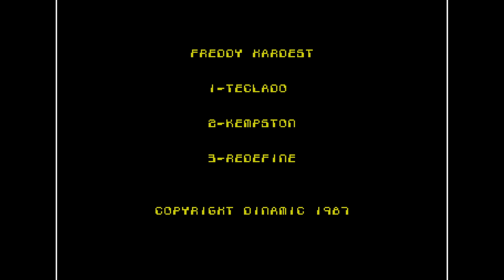Folge 15: Jack the Nipper | 1986 | Gremlin Graphics | Die Reihe über den TheSpectrum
Name: Jack the Nipper
Entwickler: Gremlin Graphics
Publisher: Gremlin Graphics
Erschienen: 1986
Plattform: ZX Spectrum
Typ: Action

Hier kann der Spectrum gekauft werden

Fast kein Jahr ohne neue Minikonsole und dieses Mal kommt der TheSpectrum daher! Und für Briten ist der Spectrum aka Speccy ein Heiligtum (so wie Paddy seine Maniac Mansion Collection). Deswegen führt kein Weg dieses Spiel in die Welt zu pusten. Daher willkommen zur wunderbaren Welt des ZX Spectrums!

…und das sagt der Pressetext dazu…

Entdecken Sie The Spectrum, ein wunderschön gestaltetes Meisterwerk, das in eine Kunstgalerie gehört und mit seinen charakteristischen Regenbogenfarben geschmückt ist. Diese lustige, skurrile und extrovertierte "Maschine" bringt die Freude an zugänglichen Pick-up-und-Play-Spielen zurück und bietet ein Erlebnis, das dem modernen Gaming verloren gegangen ist. Mit seiner zeitlosen Ästhetik und lebendigen Persönlichkeit ist The Spectrum nicht nur eine Nachbildung des legendären Heimcomputers der Achtziger; es ist ein Kunstwerk, das jedem ein nostalgisches und dennoch immer relevantes Gaming-Abenteuer bietet. Erleben Sie die Magie neu.

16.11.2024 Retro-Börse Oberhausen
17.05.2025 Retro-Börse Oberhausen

===Meine Philosophie===

===Social Media===